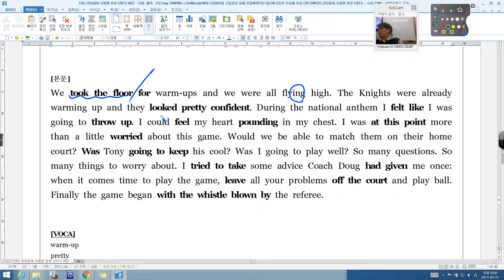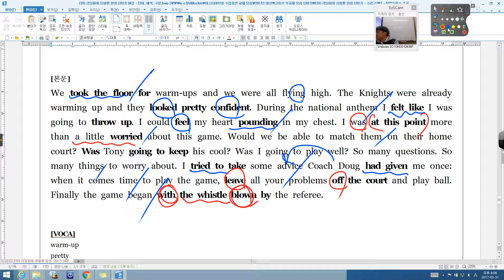리딩파워 유형편 04강 practice 04